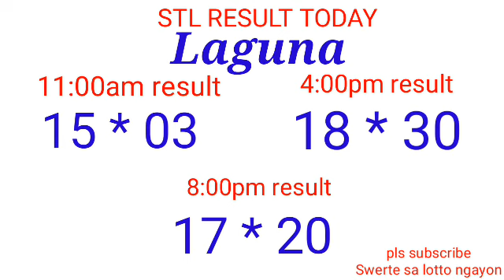STL - QUEZON,BATANGAS,LAGUNA June 1, 2022 3RD DRAW RESULT